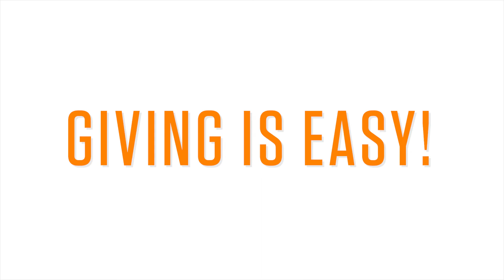2018 -2019 SECC